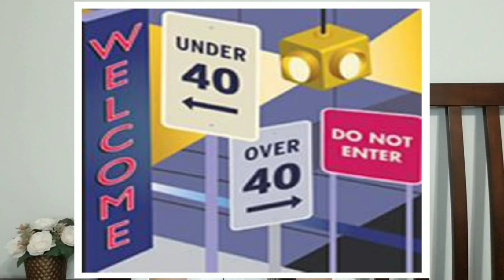อายุ 50+ หางานในอเมริกาได้ (ไม่ยาก) ถ้ารู้เรื่องนี้‼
แชร์ทริคหางานในอเมริกาสำหรับคนวัย 50+ ที่ไม่มีประสบการณ์ตรง และ แนะนำอาชีพที่คุณสามารถทำได้ในคลิปนี้ค่ะ

✅ 5 เหตุผล ทำไมหางานในอเมริกาไม่ได้

✅ อเมริกาอยู่ให้เป็น : 10 เรื่อง ห้ามทำ new comer ต้องรู้‼

✅ 10 เรื่องจริง Green Card Lottery ที่คุณอาจไม่รู้‼

✅ EB-3 Visa: 7 สิ่ง เช็คก่อนจ้าง เอเจนซี่ ที่คุณไม่ควรพลาด‼

❤  MOD MOM WOW แชร์สาระน่ารู้ในอเมริกา การย้ายไปอเมริกา หางานในอเมริกา วีซ่าอเมริกา กรีนการ์ด
วีซ่าล๊อตเตอรี่ วีซ่าท่องเที่ยว วีซ่าทำงาน วีซ่าคู่หมั้น วีซ่าคู่สมรส

This information contained in this video is provided for general informational purposes only,
and does not, and is not intended to, constitute legal advice on any subject matter.

ข้อมูลในวิดีโอนี้เป็นการนำเสนอข้อมูลเพื่อให้ความรู้โดยทั่วไป
ไม่มีวัตถุประสงค์ในการให้คำแนะนำเพื่อใช้ประโยชน์ในทางกฎหมาย

The information presented in this video may not reflect the most up-to-date legal or other information.

You should not act or refrain from acting on the basis of any content
included in this video without first seeking legal advice from an attorney or any other professional advice specific to your issues or matter.